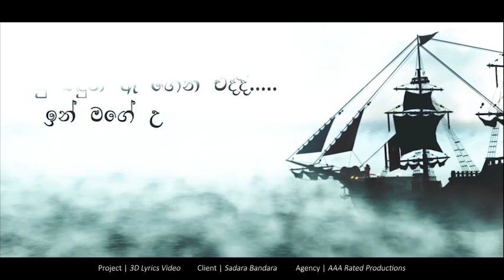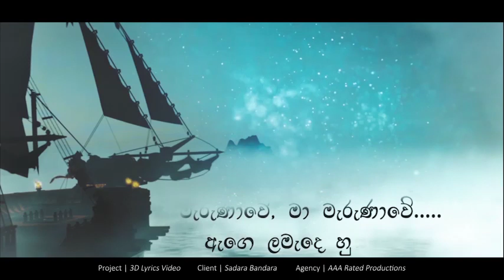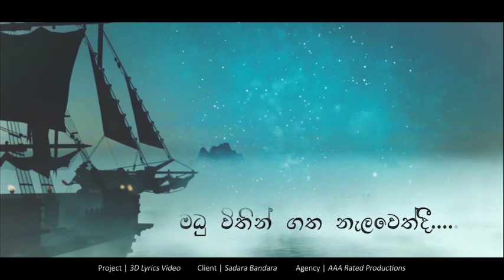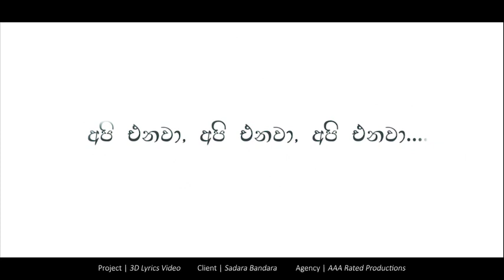𝑽𝑶𝒀𝑨𝑮𝑬 | 𝑺𝒂𝒅𝒂𝒓𝒂 𝑩𝒂𝒏𝒅𝒂𝒓𝒂 | 3𝑫 𝑳𝒚𝒓𝒊𝒄𝒔 𝑽𝒊𝒅𝒆𝒐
3D Lyrics Video Production | Client - Sadara Bandara | Agency & Production - AAA Rated Productions

Artist & Lyricist : Sadara Bandara
Melody, Music & Mix: Saritha Edirisinghe @Safusion
Stem Mastering : Leen Muthukuda

Backing Vocals :
Lanka Dilrukshi Silva
Sadara Bandara

Recording Studio :
Busy Bee Studios
Saregama Studios
Jupiter Entertainment

Artwork : Nadun Malshan @Azura Universe
Visual Concept and Animation : Achala Abayaratne @ AAA Rated Productions
Technical Support : Sahan Gunarathna

Digital Media Partner : Future 0.01

Project Manager : Sanduni Alahendra

Special Thanks :
David Luchow
Sameera Weerasinghe
Namal De Silva
Pasindu Chamod
Ishan Samindika
Yasal Ruhunage
Widura Thilanka
Tithira Paranahewa

Igniting Insane Ideas. We engineer any type of production.